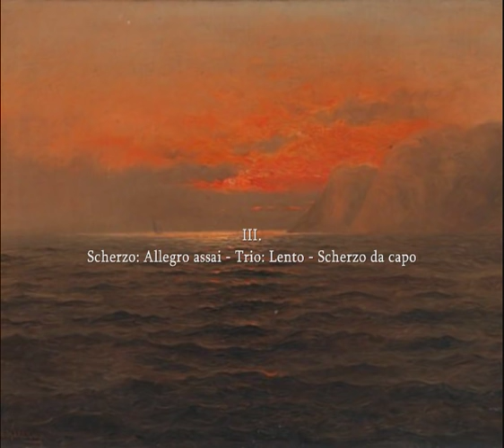Fartein Valen: Symphony No.1 (1939)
Fartein Valen (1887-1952): Symphony No.1, op.30 (1939).

I. Lento - Allegro
II. Adagio [07:40]
III. Scherzo: Allegro assai - Trio: Lento - Scherzo da capo [15:03]
IV. Finale: Allegro non troppo [21:01]

Bergen Philharmonic Orchestra diretta da Aldo Ceccato.

Cover image: painting by Nels Hagerup.